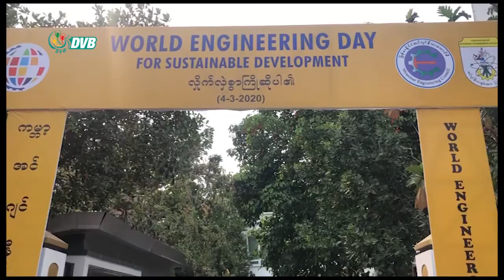DVB - အထပ္ျမင့္အေဆာက္အဦး တာဝန္ယူလက္မွတ္ေရးထိုးထားတဲ့ အင္ဂ်င္နီယာေတြ ႀကီးၾကပ္မႈေလ်ာ့နည္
အထပ်မြင့် အဆောက်အဦး ဆောက်လုပ်ခွင့် တာဝန်ယူ လက်မှတ်ရေးထိုးထားတဲ့ အင်ဂျင်နီယာတွေ ကြီးကြပ်မှုလျော့နည်းတဲ့အတွက် တိုင်ကြားခံရတာတွေ ရှိနေတယ်လို့ မြန်မာနိုင်ငံ အင်ဂျင်နီယာအသင်းချုပ်က သိရပါတယ်။ ဇာခြည်ပေးပို့ထားပါတယ်